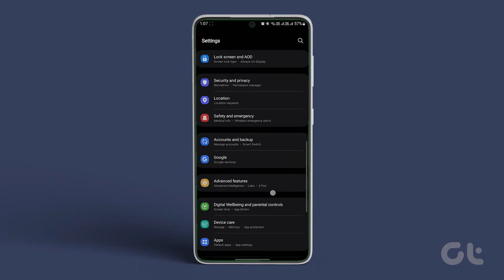How to Fix Google Play Store Not Working on Samsung Galaxy Phones | Samsung Play Store Crashing?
Samsung Galaxy users have the advantage of having access to two different app stores: the Play Store and the Galaxy Store.

However, if you prefer using the Play Store because of the vast selection of apps and games it offers, it can be frustrating when it fails to open or work properly on your Samsung Galaxy phone or tablet

In this video, we are going to fix the Google Play Store Not Opening or Working properly on Samsung Galaxy smartphones and tablets. Get your Galaxy device back in the game and fix the Play Store today!